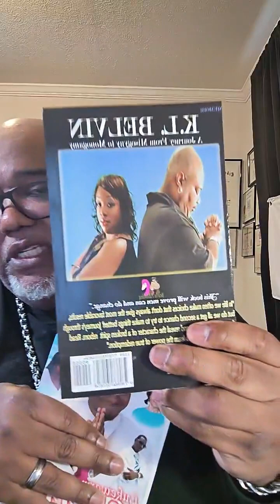Friday, 5/12/23: Ten ways to Identify Red Flags When Dating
I host a Live weekly show, helping people with daily personal and relationship crises and problems.

Friday, 5/12/23 11:30 am est
Today's Discussion:
"Ten Ways to Identify Red  Flags When Dating."